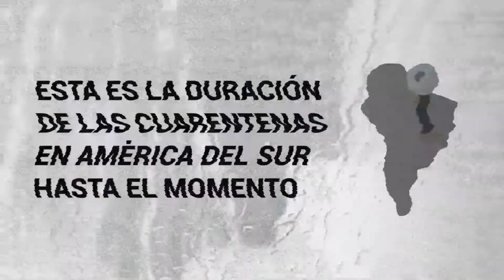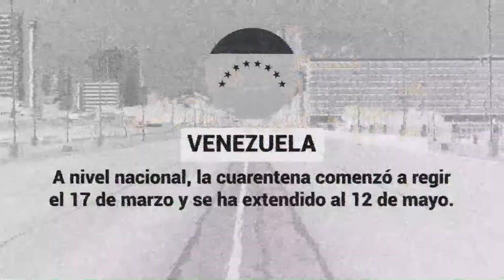¿Hasta cuándo se han extendido las cuarentenas en países de América del Sur?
Te presentamos en la siguiente la nota la extensión de cuarentena en diversos países de América. Argentina, Colombia y Perú irán hasta el próximo 26 de abril, debido a la cantidad de casos registrados por el coronavirus en sus territorios. Sigue todas las noticias del coronavirus (COVID-19) en Depor.com.